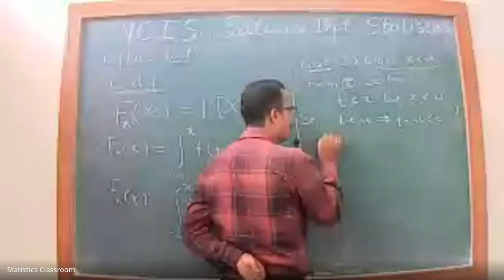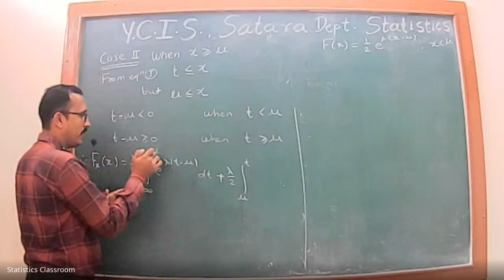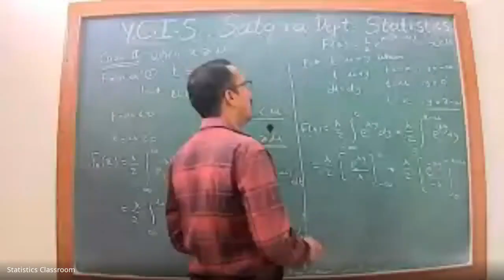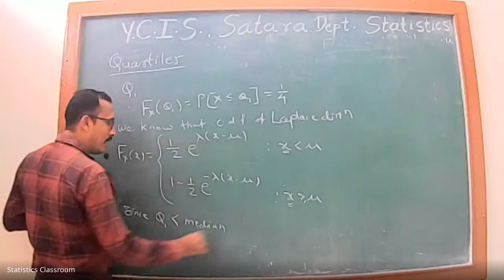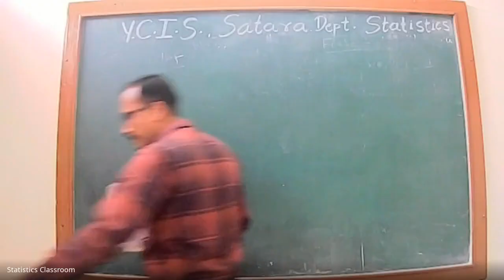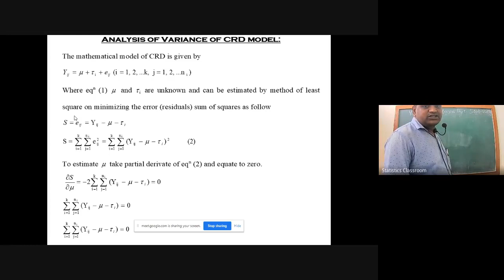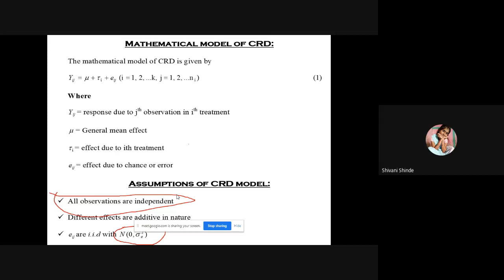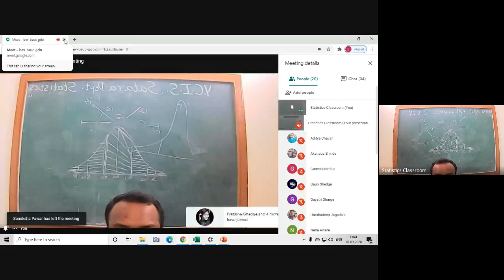B Sc III Statistics Online Classroom 2020 09 15 at 23 29 GMT 7